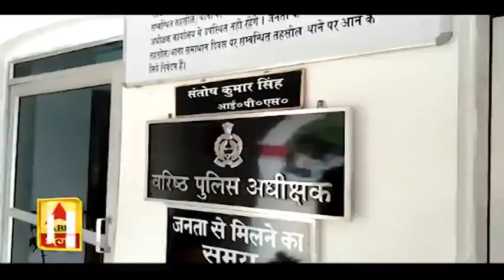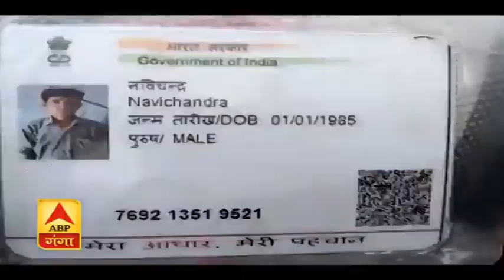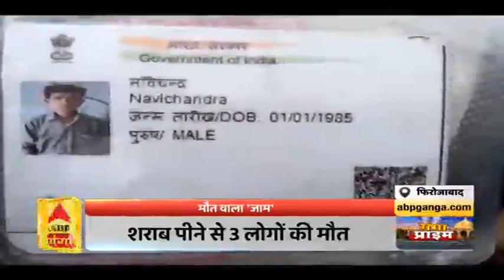Kaushambi में पर्यावरण के दुश्मन बने अन्नदाता, पराली जलाने पर 22 किसानों पर FIR | Ganga Prime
एनजीटी और प्रदेश सरकार के सख्ती के बावजूद परालनी जलाने की घटनाएं कम लेने का काम नहीं ले रही हैं. शाम होते ही खेतों में पराली जलते साफ दिखाई देने लगती है. यही वजह है कि अब प्रशासन ने कार्रवाई करनी शुरू कर दी है. जिले में अब तक 22 किसानों पर मुकदमा दर्ज किया गया है. साथ ही 72 हजार रुपये का जुर्माना भी वसूला गया है. अब तक जिले से पराली जलाने की 18 घटनाएं पकड़ी गई हैं.